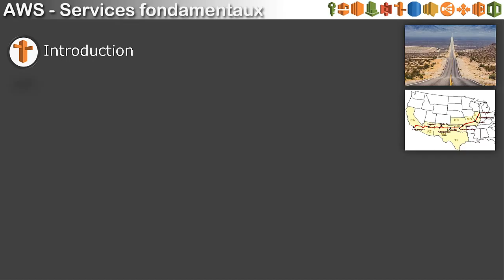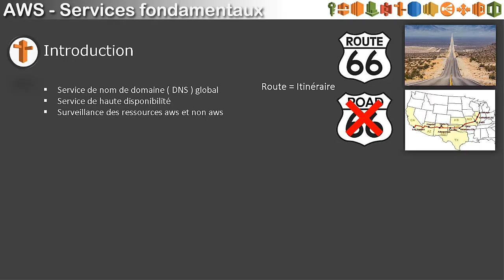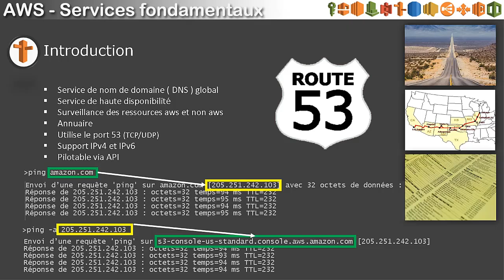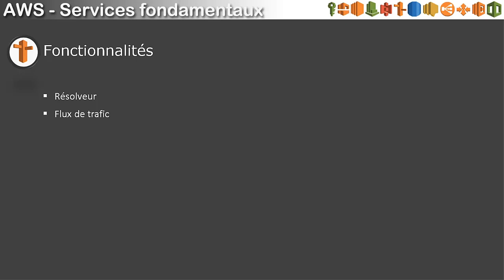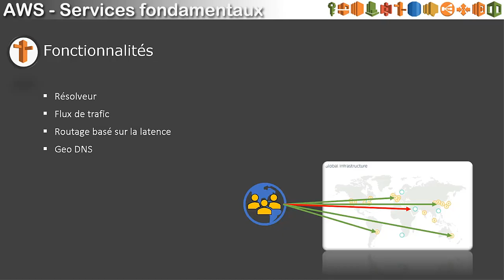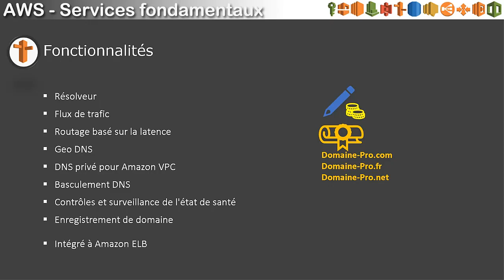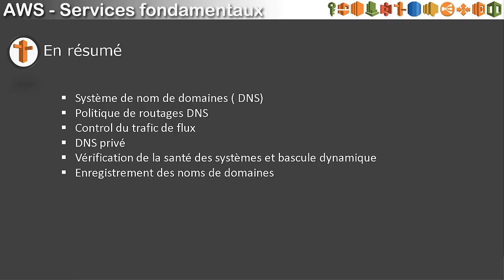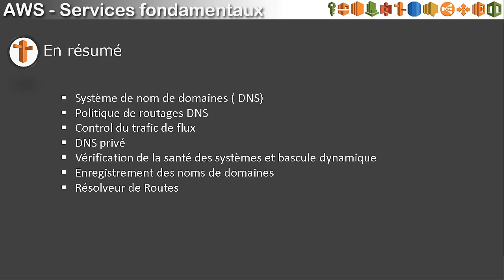Formation Migration de bases de données vers AWS : Vidéo Tuto sur la présentation Route 53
Formation Migration de bases de données vers AWS
Une Vidéo Tuto sur la présentation Route 53

Avant la migration des bases de données dans le cloud, cette formation sera l’occasion de revoir quelques principes fondamentaux, à savoir :
• La création d'un compte AWS et mise en place des alertes de facturations ;
• Les utilisateurs et stratégies (IAM) ;
• La mise en place d'un réseau (VPC) ;
• Le  provisionnement des serveurs de rebonds (EC2) ;
• La configuration du service DNS (Route53) ;
• Le stockage en mode objets (S3) ;
• Le service de base de données (RDS).
Ce cours vous permettre également d’établir une stratégie et migrer dans le cloud.
+ Des exercices pratiques AWS
Plus de 15 exercices pratiques font partie intégrante de ce cours afin de vous permettre de mettre en exergue toutes les compétences et connaissances acquises durant la formation. Notamment des exercices qui portent sur :
• Migration d'une base de données avec le service Database Migration Service DMS ;
• Préparation des instances et rappels configuration VPC] ;
• Création de la base de données MySQL depuis une machine de rebond EC2 en SSH ;
• Etc

✳️ Le plan de la formation AWS :
01.Bienvenue
02.Création d'un compte AWS
03.Gestion des utilisateurs et permissions (IAM)
04.Création d'un reseau privé virtuel (VPC)
05.Serveurs virtuels  (EC2)
06.Serveur DNS ( Route 53 )
07.Stockage Objets (S3)
08.Service managé de bases de données (RDS)
09.Migrations vers le cloud
10.Migrer ses bases de données dans le cloud N°1
11.Exercices Pratiques Migrations avec les outils courants
12.Migrations avec AWS DMS ( Database Migration service )
13.Exercices Pratiques avec Database Migration Service MySQL vers S3
14.Exercices Pratiques avec Database Migration Service S3 vers MySQL
15.Conclusion